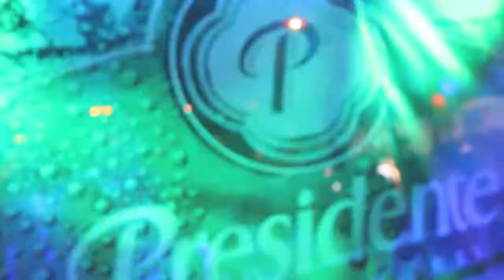TRIBE x BLISS Trinidad Carnival 2015 Band Launch - Seg 4/6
Segment 4 of 6. TJJ TV coverage of TRIBE "Wings of Desire" & BLISS "Blue" 2015 Band Launch held at The Queen's Park Savannah, Trinidad. Hosted by Dre aka The Carnival Ref. Saturday 19th July 2014.